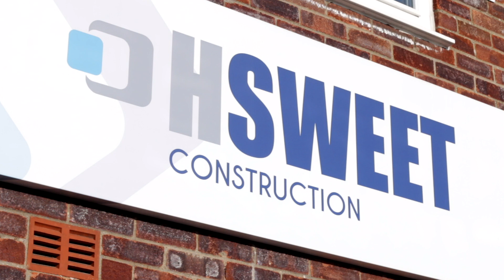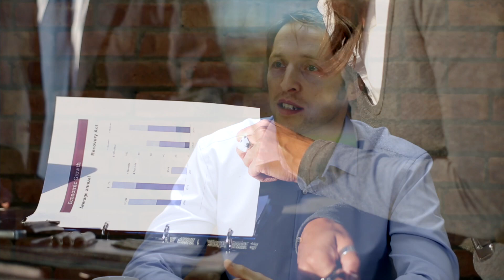How H.Sweet and Sons are attracting new talent in the West of England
We catch up with H.Sweet and Sons to find out how the Enterprising West of England (EWoE) and European Union Regional Development Fund (ERDF) programme has helped them to pursue their apprenticeship scheme and recruitment drive.